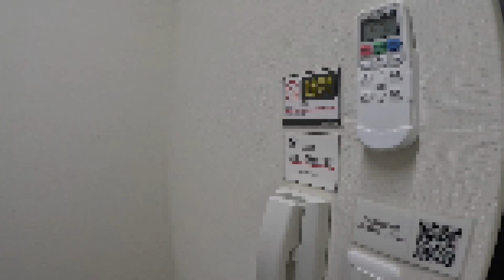【狭！】7月13日！本日入居日 事務所ルームツアー！最新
本日から事務所が始動します！
圧倒的に狭いですが、ここからステップアップよう頑張りたいと思います！

さあ家賃の分もなかなかなので頑張ります！